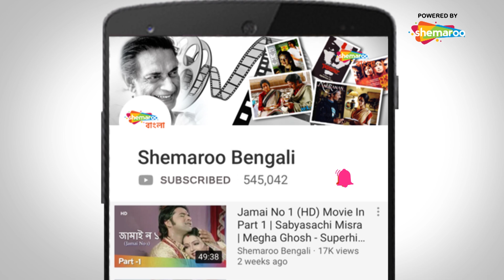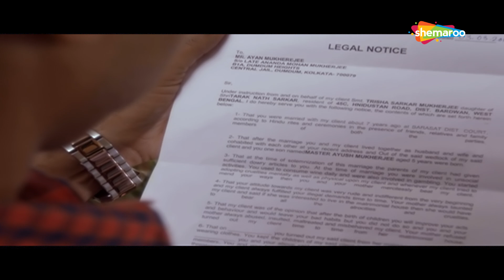Gotipath (2018) | গতিপথ | Rudranil Ghosh, Rohit, Deepa Mitra | Abhijit Sarkar | Bengali Movie Part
Film : Gotipath (2018)
Director : Abhijit Sarkar
Starring : Rudranil Ghosh, Rohit Mukherjee, Deepa Mitra Mukherjee
Music Director(s) : Rakesh Dutta